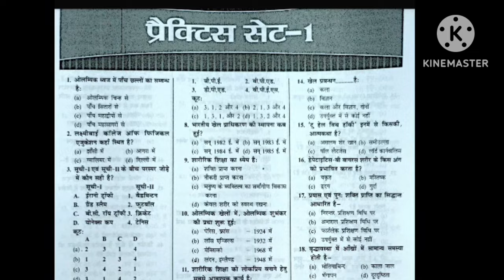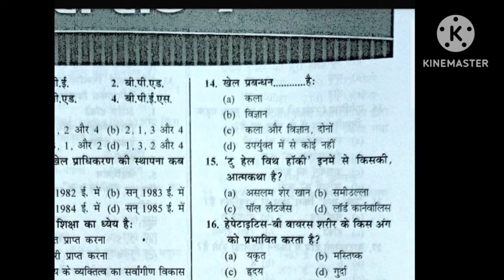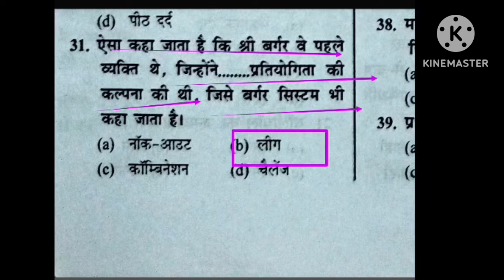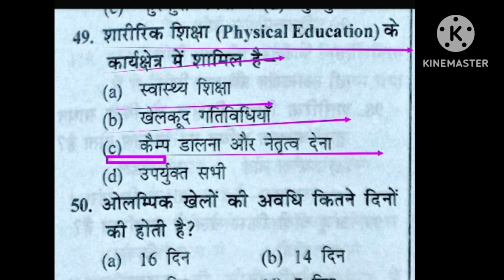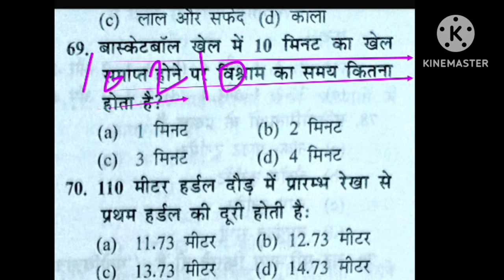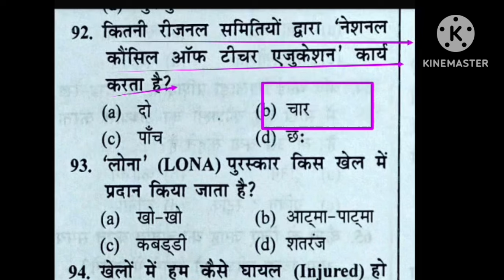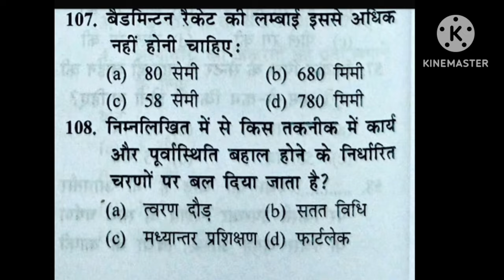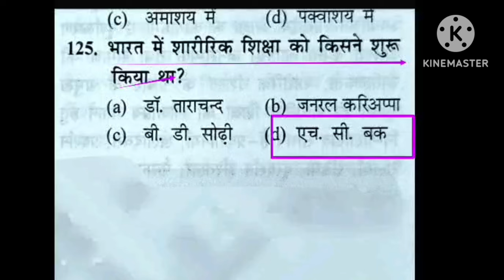Physical Education Imp mcq/practice set-1/BPSC TGT 2023/EMRS PTI/UPTGTPGT/UPLTGREAD/MPSUPERTET/uklt